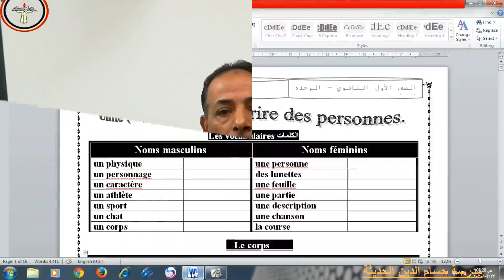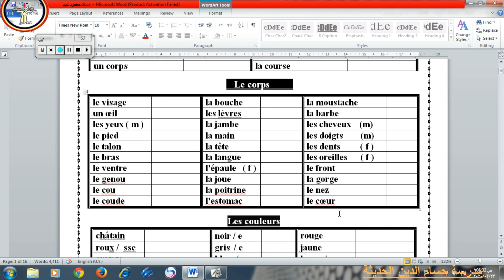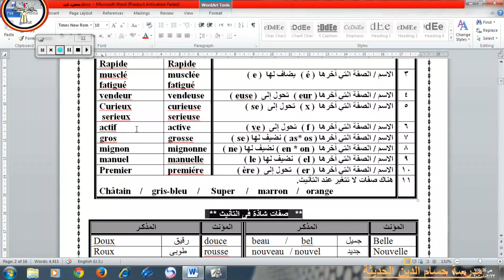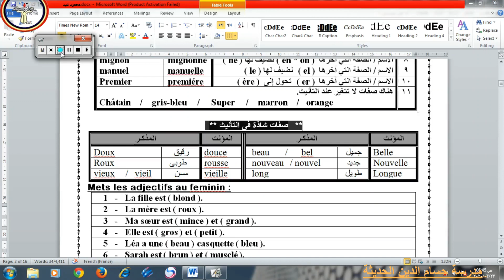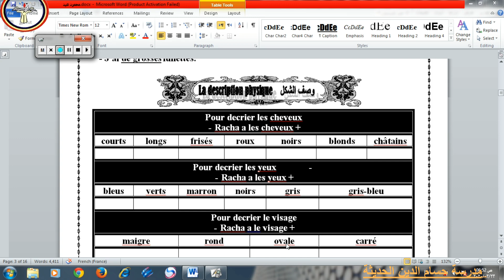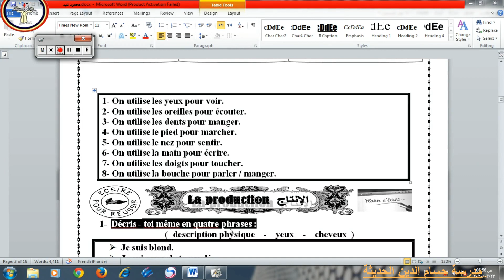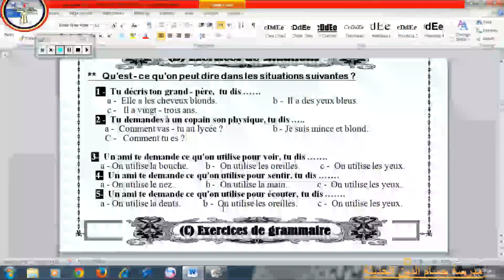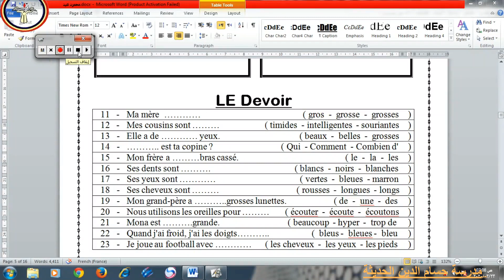الصف الاول الثانوي فرنساوي